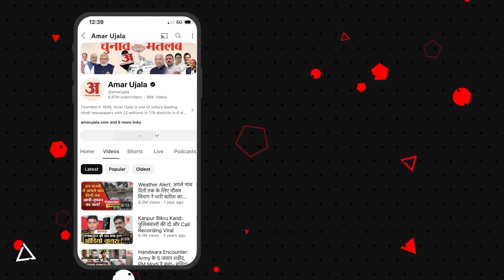Arvind Kejriwal Arrested: केजरीवाल की गिरफ्तारी पर Mehbooba Mufti का बयान | liquor Case| Amar Ujala